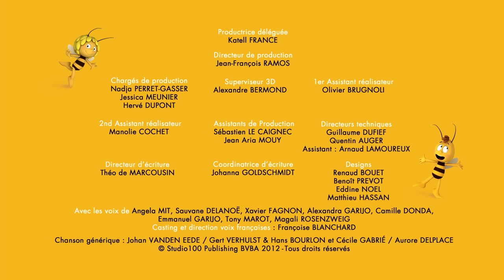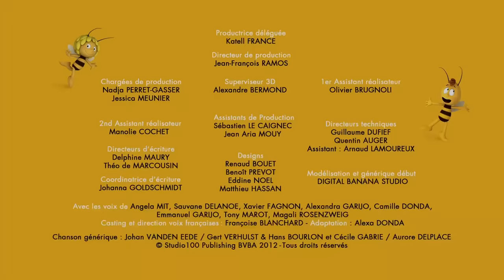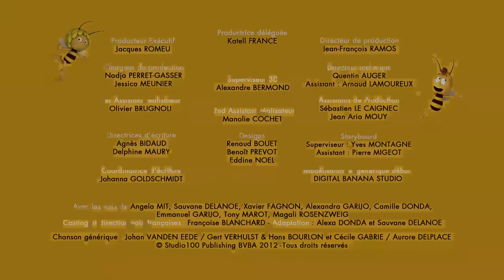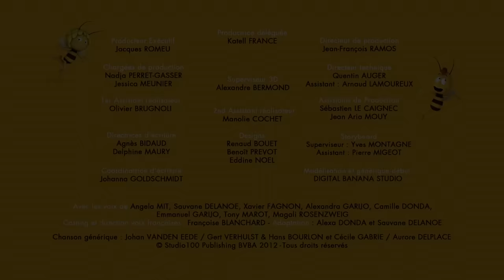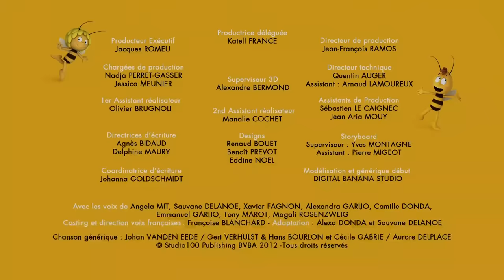60 min de Maya avec Thekla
Voici un best-of des épisodes de Maya l’Abeille !

Cette compilation contient les épisodes suivants :
- Sortie royale
- La horde sauvage
- Personne n'en pince pour Dino
- La ronde des chenilles
- Les malheurs de syrphie